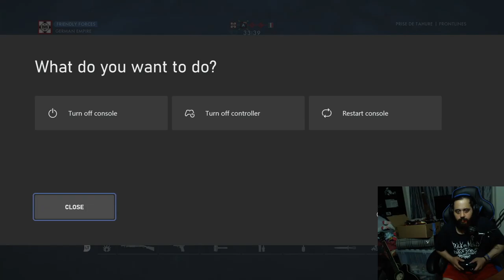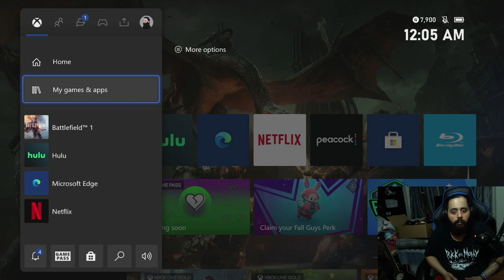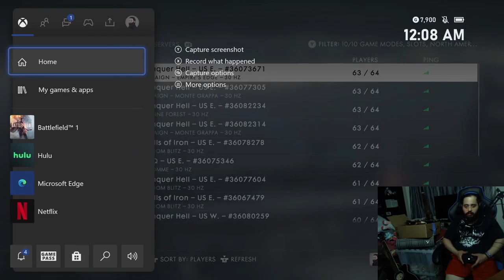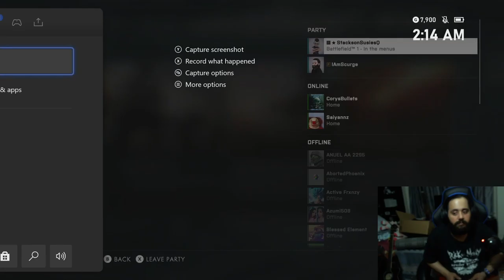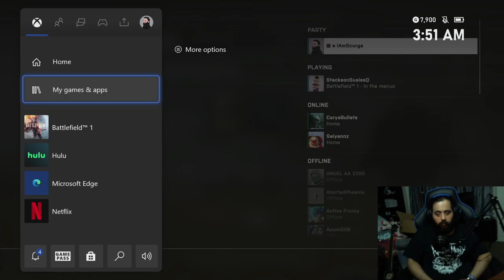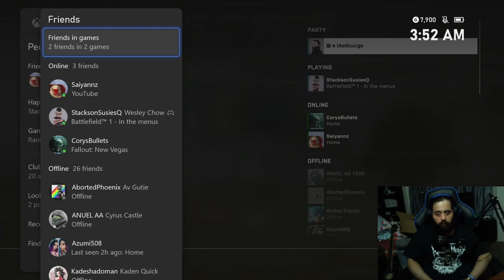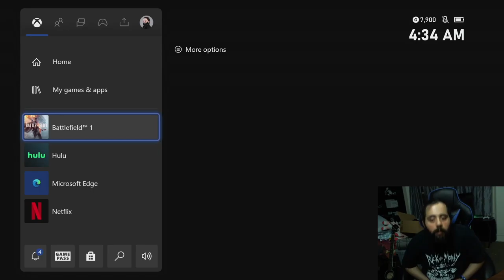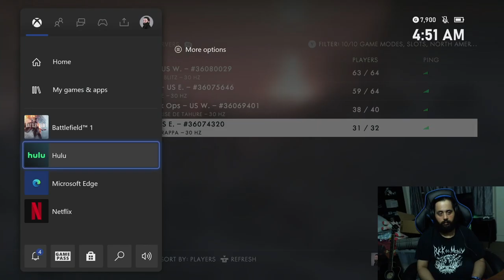IAmScurge Live! Battlefield! 2022-07-22